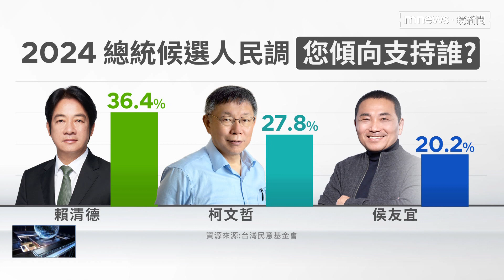總統「三腳督」最新民調 賴清德拔得頭籌｜鏡新聞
民進黨主席賴清德確定代表民進黨參選總統，他最近也勤跑中部，根據台灣民意基金會的最新民調，三位總統候選人，賴清德、侯友宜、柯文哲三強鼎立情況下，賴清德的支持度最高，贏過侯友宜16個百分點，但如果是藍白合，賴清德的聲望，可能會因此受到影響，所以賴清德還在餐會上，特別提到2004年的連宋配，也讓外界解讀，賴清德這席話，是要提防「藍白合」的可能。